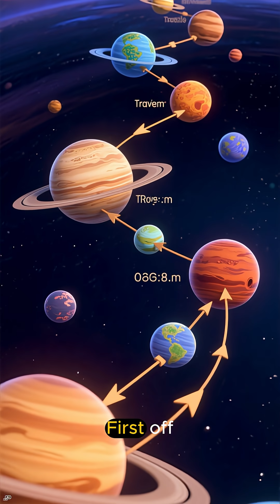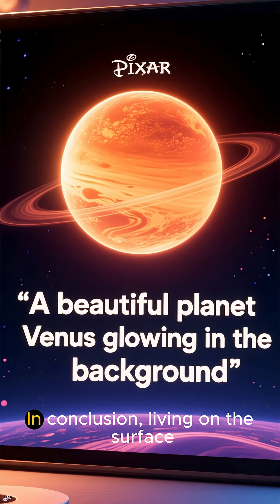What would it be like to live on Venus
Imagine stepping onto the surface of Venus, the hottest planet in our solar system — where temperatures soar over 460°C (860°F), hot enough to melt lead. The thick toxic atmosphere of carbon dioxide traps heat in a runaway greenhouse effect, while clouds of sulfuric acid swirl overhead. Breathing here is impossible, and the pressure is over 90 times stronger than on Earth, crushing anything not built to survive extreme conditions.

But could humans ever live above those deadly clouds — perhaps in floating cities high in Venus’ upper atmosphere, where temperatures and pressures are more Earth-like? Scientists think it’s possible!

Getting to Venus wouldn’t take long — only about 4 to 5 months using current spacecraft technology — but surviving there would be another challenge entirely.

🔥 Explore the mysteries of our sister planet, and find out what it would really be like to live on Venus!